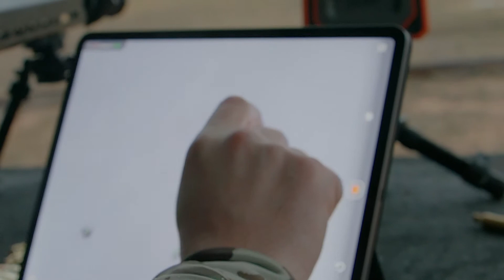Why Longshot Target Cameras?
Hear from Longshot Founder Clay Rhoden on why he created Longshot Cameras and how it's changed his range experience.